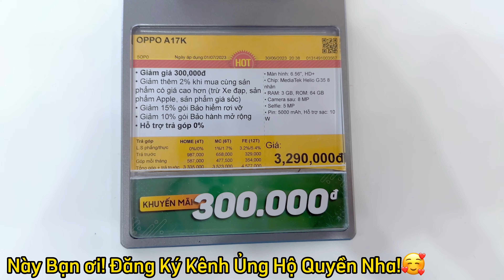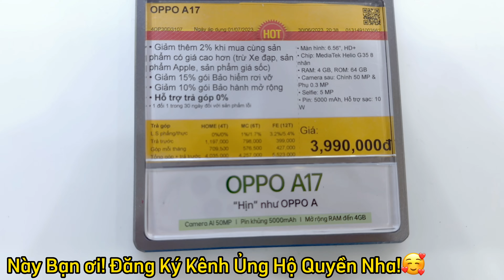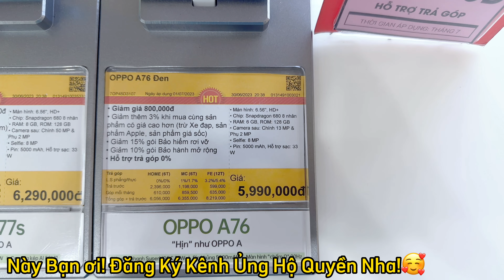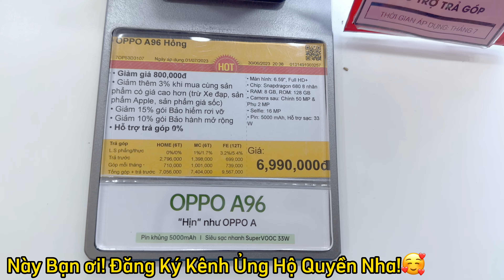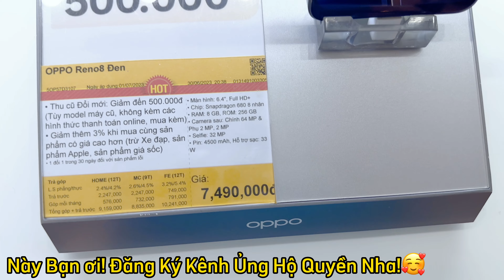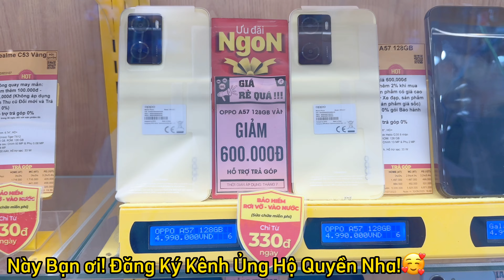Cập nhật giá điện thoại OPPO tại Thế Giới Di Động | Phần 44 | Không Có Tiếng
Giá và khuyến mãi có thể thay đổi lên xuống theo ngày ạ!
Cập nhật giá lại hôm nay để biết chính xác ạ!